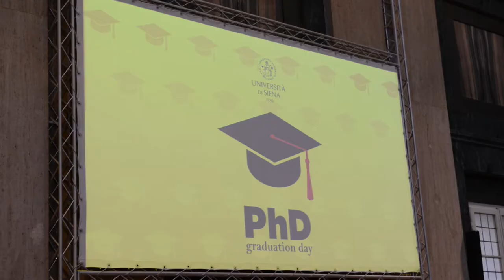"Bright 2017 - La notte dei ricercatori in Toscana" - Gli eventi a Siena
Il 29 settembre si è tenuta l'edizione 2017 di Bright! La notte dei ricercatori in Toscana.
A Siena l'evento ha visto la nutrita partecipazione dei ricercatori dell'Università di Siena che hanno animato palazzi, piazze e vie della città con esibizioni, esperimenti, seminari e spettacoli.